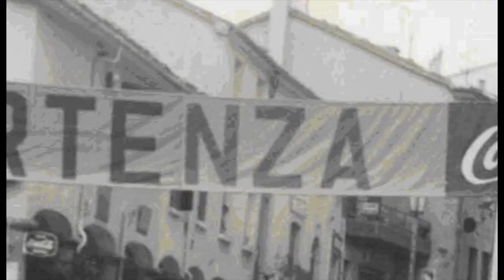Scuderia filibusta: le interviste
La nascita del motocliclismo a San Marino: la storia della Scuderia Filibusta!